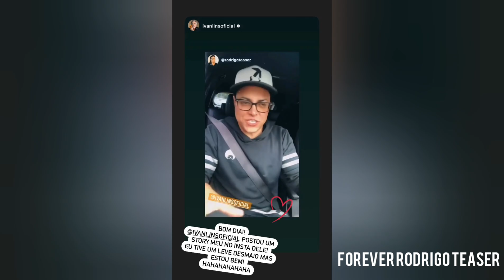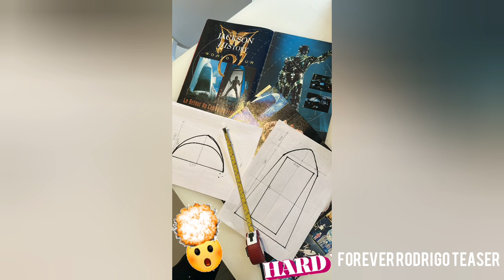"felicidade.." - rt stories 22 a 25/01/24